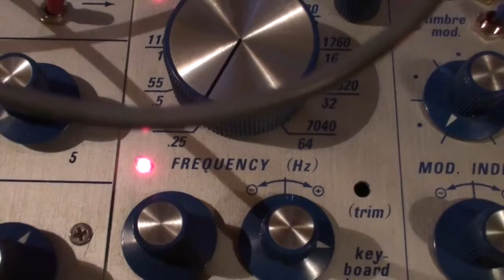18 11 19 Buchla 288v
I finally took a bit of time yesterday to repair the 288v and test it.

The 259r is sent to the 288v. The output of the 288v is sent to a 291 filter.
The 248r is sequencing the 259r.
The LFO output of the 259r is FMing the filter but also modulating the its frequency.

In this video some external reverb/delay effect was added.